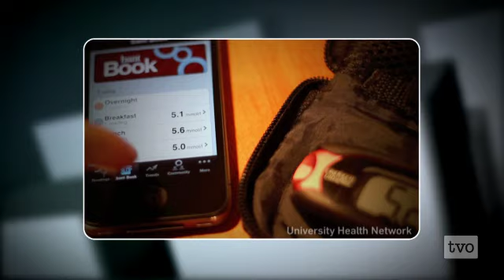Joseph Cafazzo: The Doctor App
There is an app for that: Dr. Joseph Cafazzo from Toronto's University Health Network sits down to discuss his team's app for diabetic teenagers, and how medical apps are changing healthcare delivery.